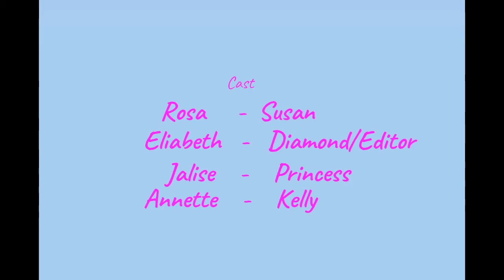Toddlers and Tiaras Telebasura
Spanish Project Video